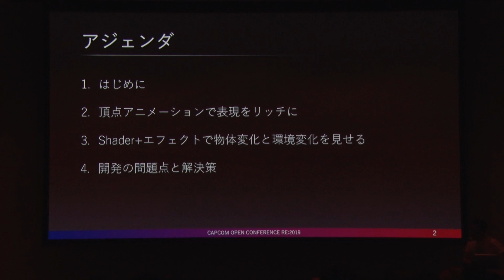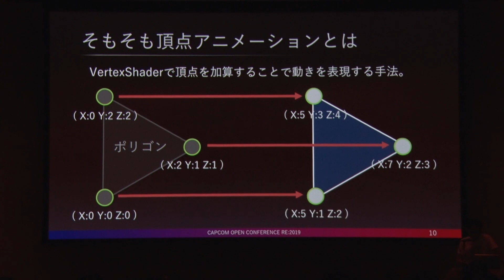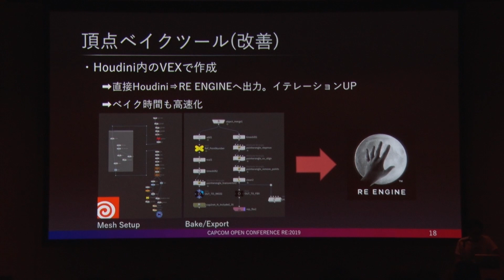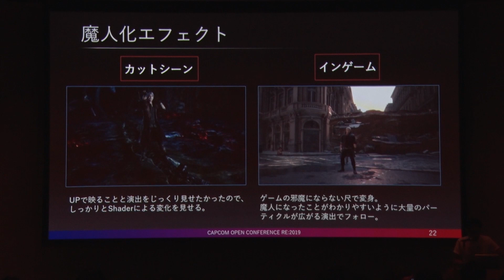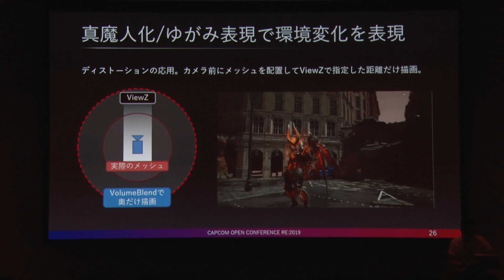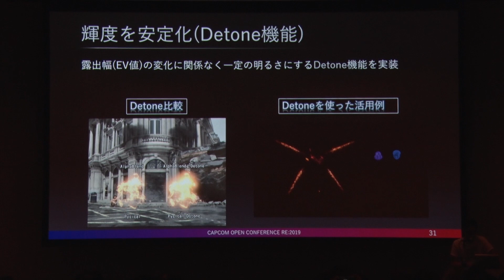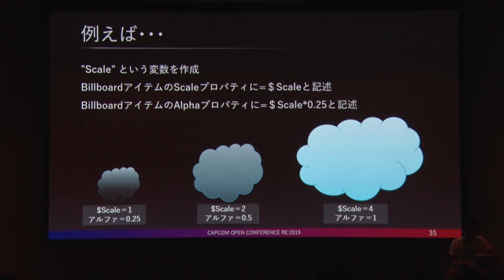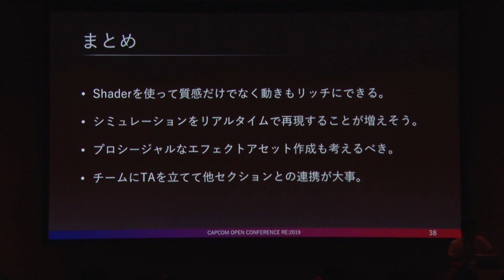【CAPCOM RE:2019】「デビルメイクライ5」におけるVFX解説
■講演者
相曽 将仁

■内容
デビルメイクライ5では、フォトリアルでありながらアクションゲームとして様々なVFX表現が求められました。

その中でも、頂点アニメーションを使用したVFX表現事例とその手法、そしてこれらの表現を支えたRE ENGINEのVFX機能について、制作実例を元に解説を行います。

また、シェーダーによるエフェクト活用例も併せて紹介させていただきます。

カプコン オープンカンファレンス RE:2019